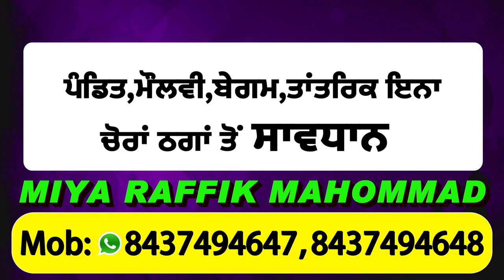पूर्व राज्यपाल और Amritsar से 6 बार MP रहे Raghunandan Lal Bhatia का देहांत, Corona से थे पीड़ित